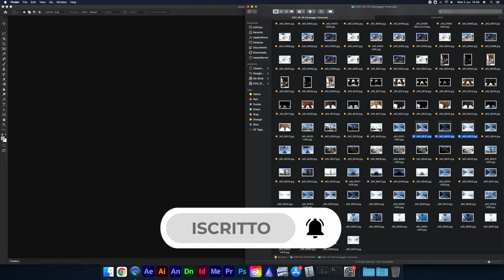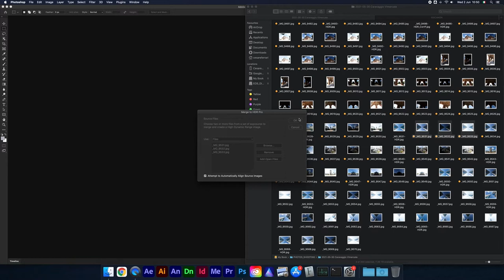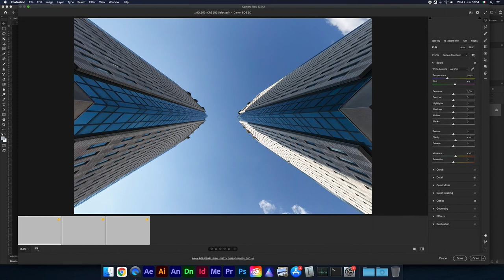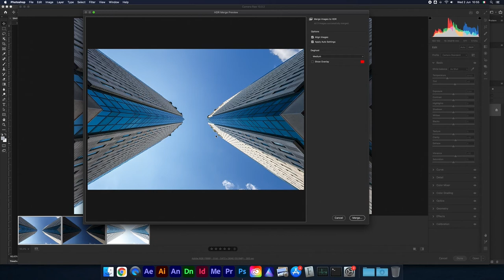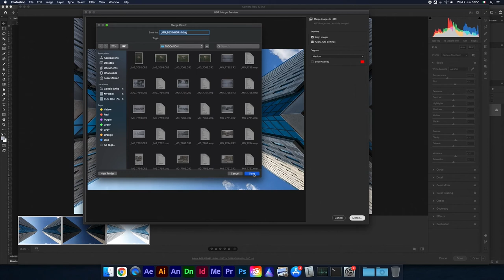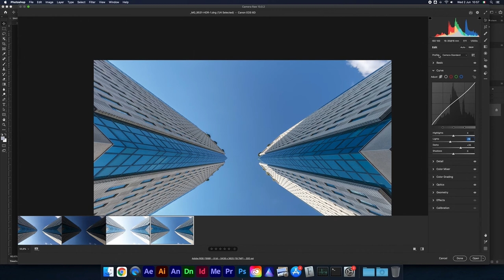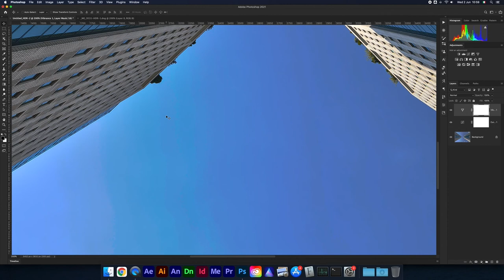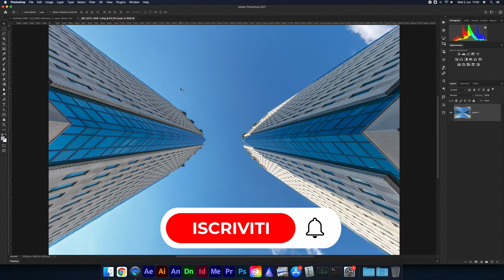Come fare Foto HDR | Foto HDR Photoshop Tutorial Foto HDR per fare foto dinamica high dynamic range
Un tutorial HDR Photoshop! Sai come fare foto dinamica?

Oggi vi mostro un modo di sviluppare il file HDR che vi darà risultati incredibili e vi farà risparmiare un sacco di tempo! Si può fare foto a mano libera e questa tecnica funziona!

Pronti a scoprire come fare foto hdr Photoshop in modo rapido e veloce con lo sviluppo digitale raw? Guardate fino alla fine questo Tutorial Foto HDR, imparerai tutti i segreti per fare foto high dynamic range.

🎙️ Rode VideoMicro